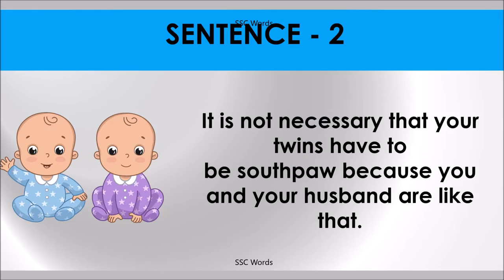SOUTHPAW Idiom 636 # Meaning and five sentences # SSC Words